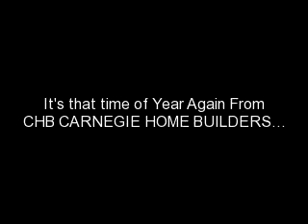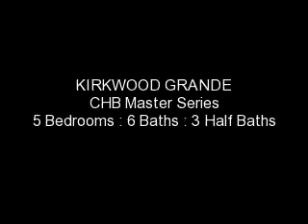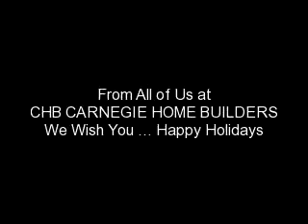Carnegie Home Builders :: Rosner Carnegie Luxury Living Series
BLUE DIAMOND OF BEVERLY HILLS Presents :: Carnegie Luxury Builders : E-Class Mercedes Benz Giveaway
Rosner Carnegie Luxury Living Design Series

CHB Carnegie Home Builders Luxury Homes & Communities are building some of the most beauty homes and communities in the country.
CHB Carnegie Home Builders - Residential
Carnegie Commerical Development Company

***Please Note: Offer is applicable Master Series & Blue Diamond Series Home Models Only.***

North America-Beverly Hills : Sao Paulo-Brazil : Mexico : Royal Bahamas Islands